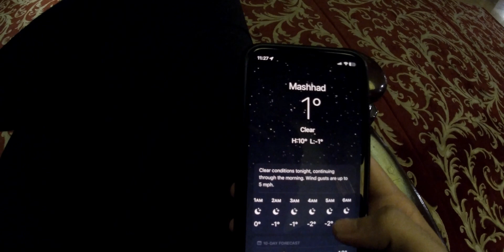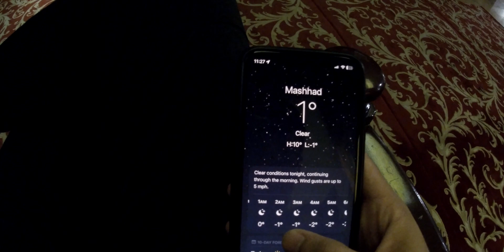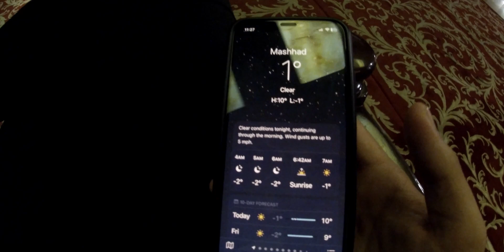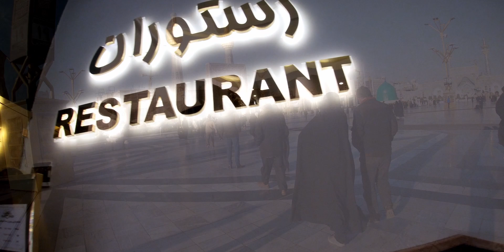FIRST DAY IN MASHHAD + HOTEL MASHHAD | Iran/UAE Series | Episode 6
Our first day in Mashhad in cold weathers that went till -1° C! 🥶. And I also show you our hotel in mashhad which is just a couple of minutes away from the shrine of Imam Ali Ridha (A.S).

Imam Ridha is the 8th Imam and millions pour into the city yearly from around the globe to pay their respects. The shrine is also one of the largest mosques in the world!